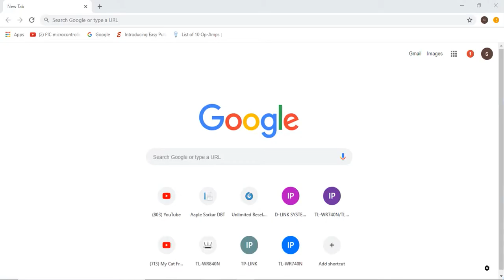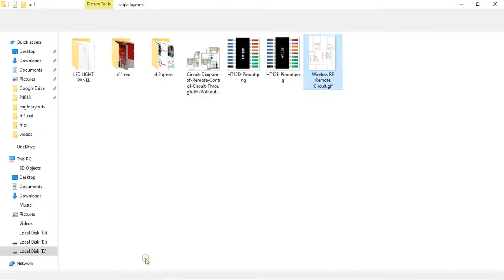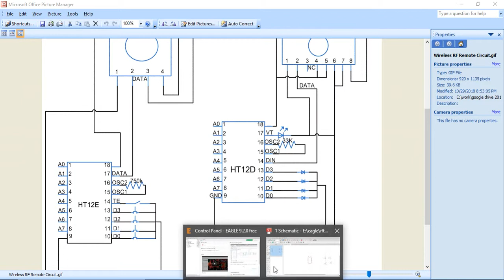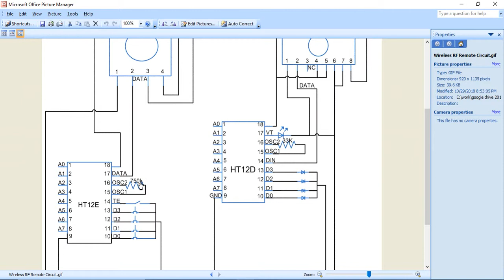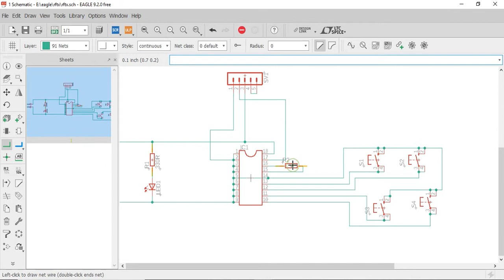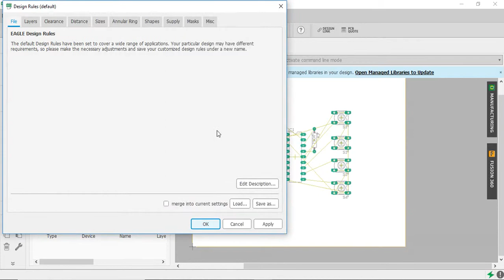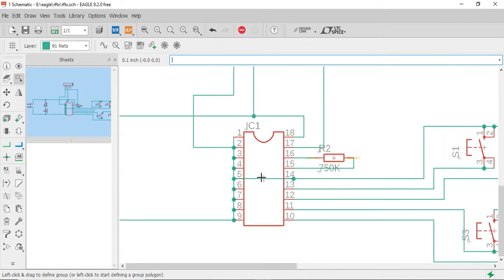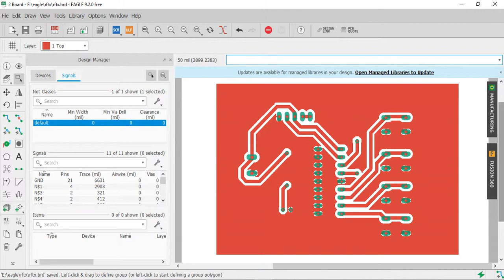RF MODULE PART-1 CADSOFT EAGLE PCB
in this video we showed how to make pcb layout very easily using student version of cadsoft eagle pcb developing software
we have used RF transmitter circuit